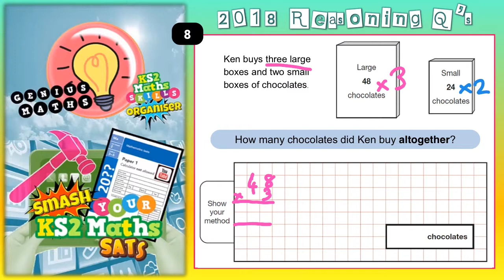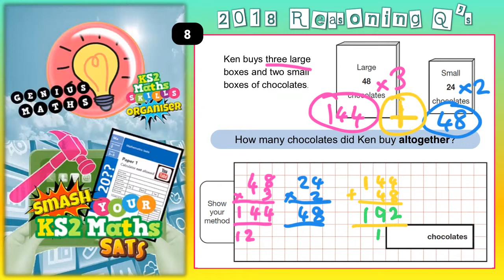2018 KS2 MATHS SATS Paper 2 Q8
Smash your SATs with the Ultimate KS2 Maths Organiser! New Edition released in September...Available at TES Resources